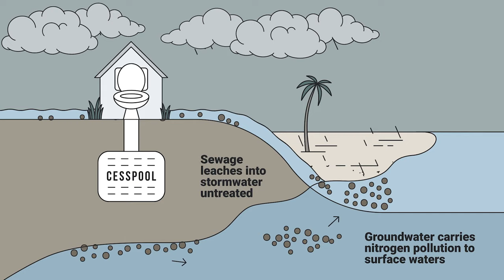Stop Sewage Pollution - 60 sec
Despite the unparalleled value of beaches in our communities, coastal water quality continues to be threatened by discharges of stormwater and sewage. Many communities are still not even serviced by sewers, but instead are connected to outdated systems (like septic tanks and cesspools) that do not treat wastewater.

While this problem might seem daunting, Surfrider is fighting to ensure that all sewage in the United States is adequately treated to protect public health and the environment. to learn more about our efforts to stop sewage pollution and repair our aging and failing infrastructure—and how YOU can get involved too!